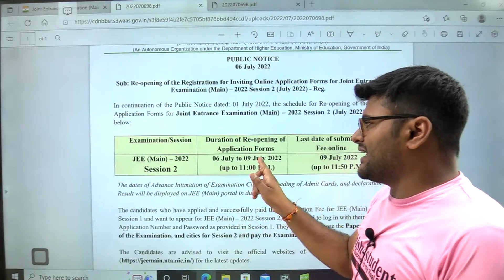JEE Mains Update 2022 I JEE Mains Registration Update Session 2 I Ashish Sir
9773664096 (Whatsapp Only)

Class 12 Maths One Shot Videos